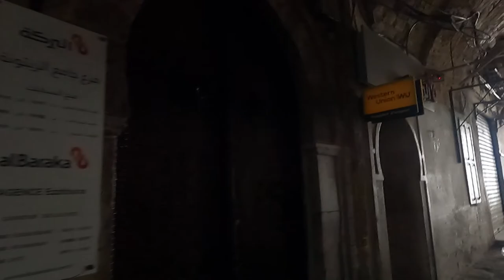Be Careful when you visit Tunis Centre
Hey,

Magnifique Plage Rafraf et découverte de Tunis Centre !